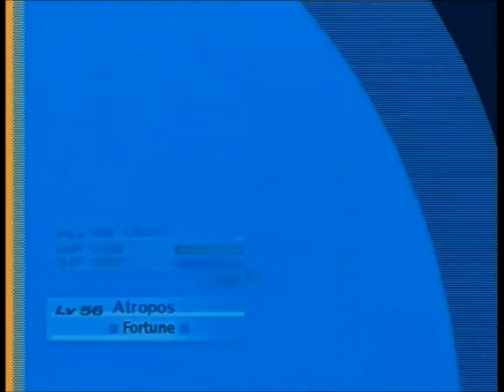Let's Play Persona 3 FES Blind - Episode 118: Congealing Resolve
Decisions are made as New Year's Eve approaches